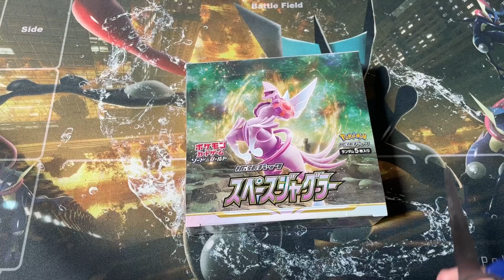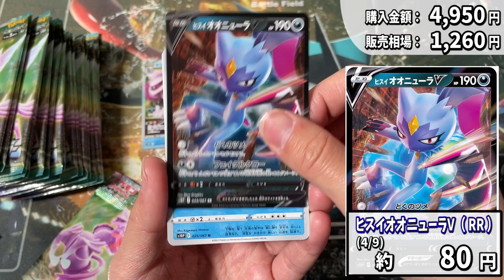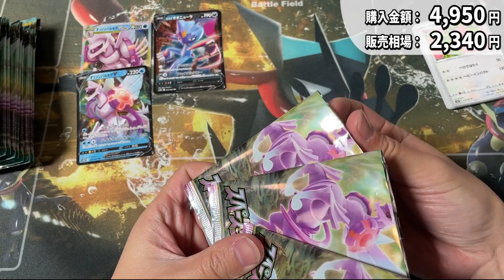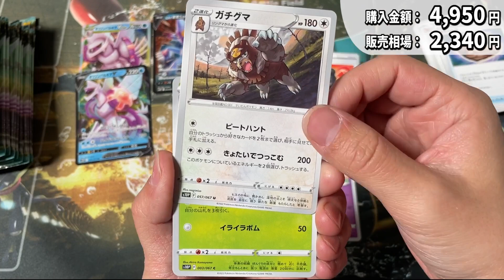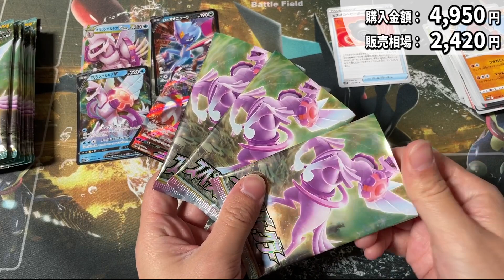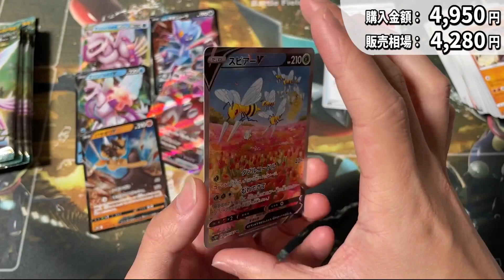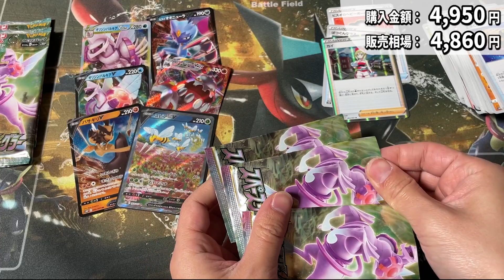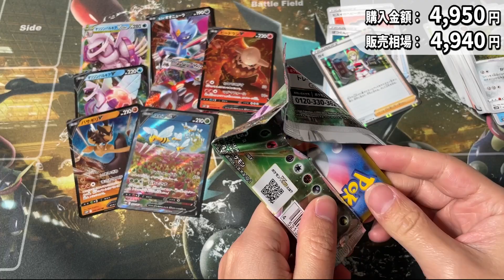【ポケカ】引くんだトップ！響けジャンジャンバリバリ！スペースジャグラー開封で早速のヒキ！Box開封！【ポケモンカード/Box開封】